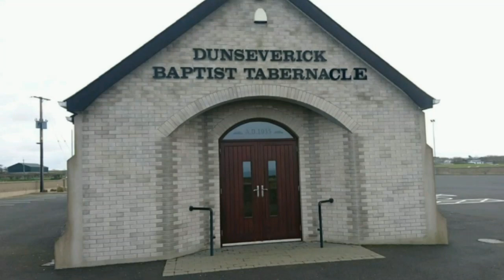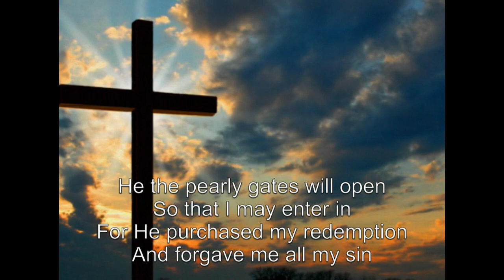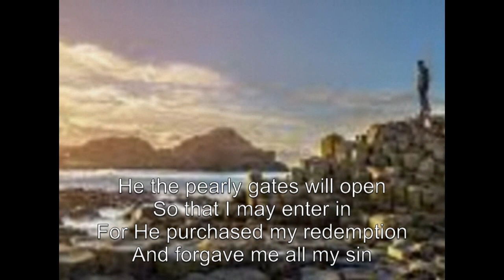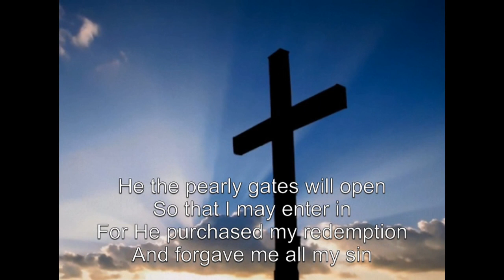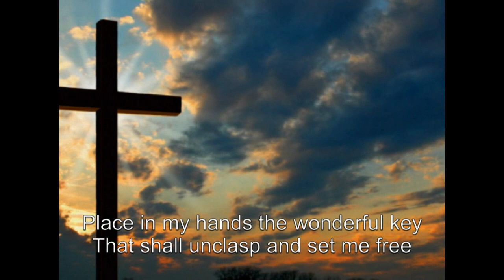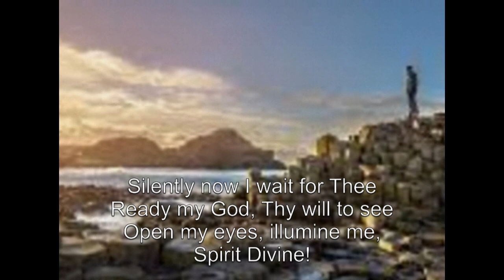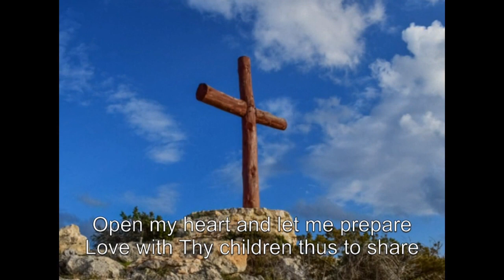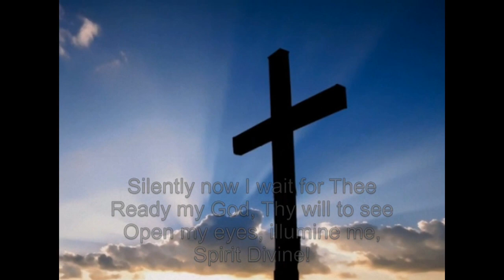Sunday Evening Service 10th May 2020